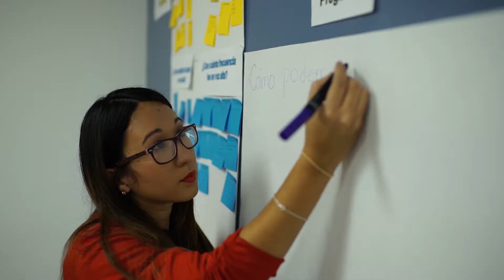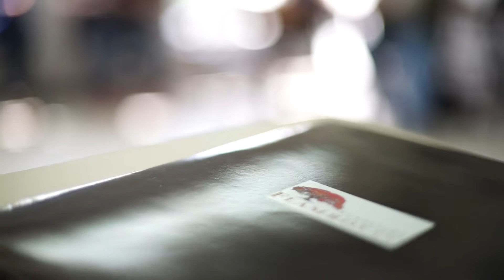Equipped to Read!